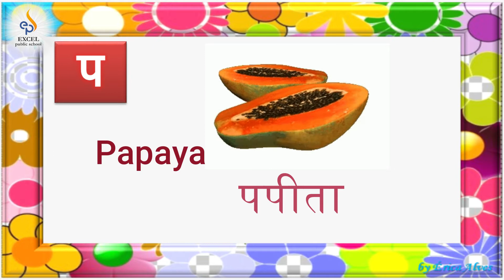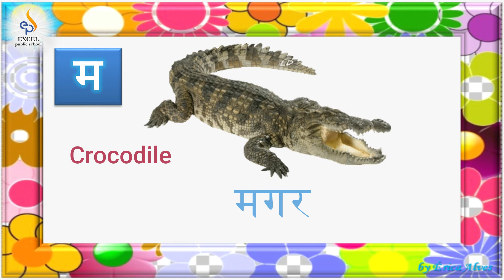29/01/2021 | Hindi | Letters part-13 | Class-1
Expected learning outcomes:
• To identify the letters with the help of pictures.
• To learn words related to the letters.

Skills:
• Listening
• Observation
• Identification
• Writing